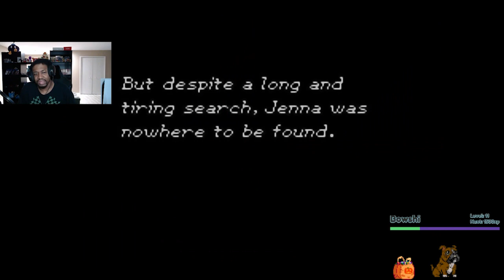The Final Fight - Golden Sun Spotlight Series Part 21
Part 21 of our Retro RPG Spotlight Series Featuring Golden Sun.
In this video Issac and friends continue to ascend Venus Lighthouse. What will they see at the top?